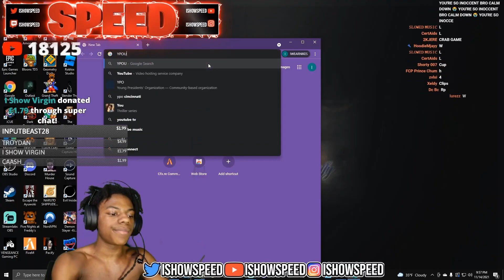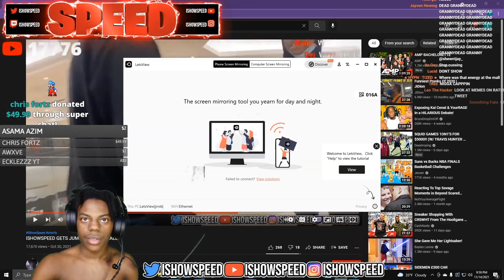What Really Happened At The Mall..